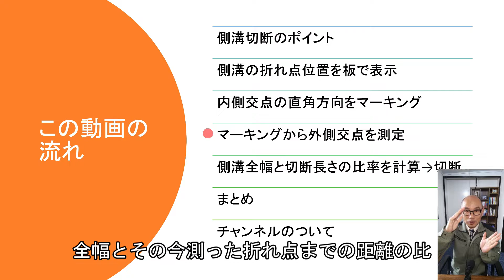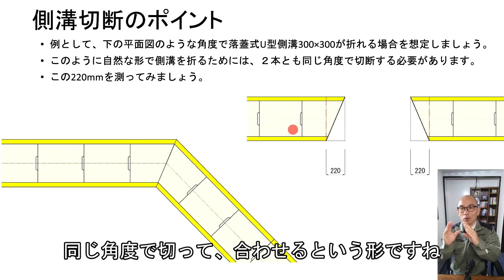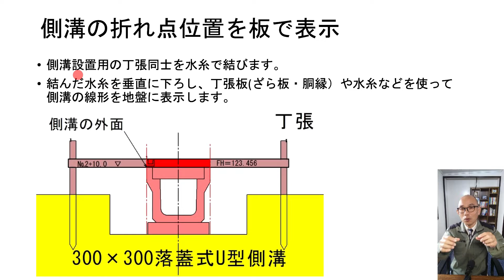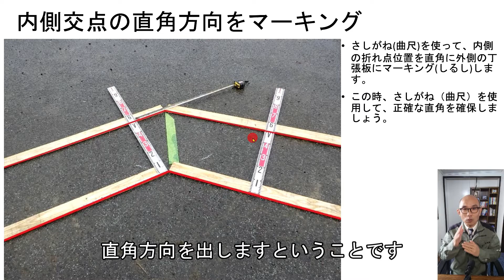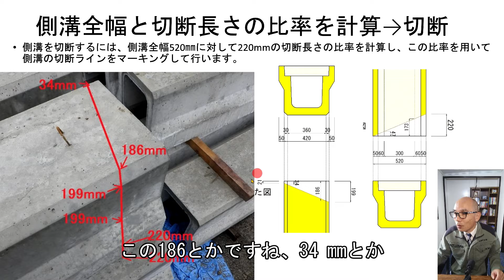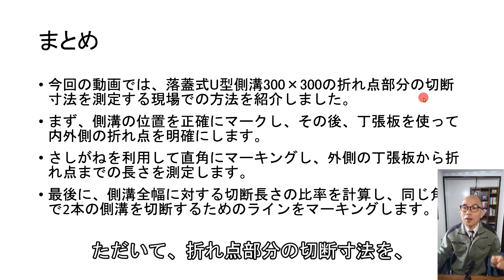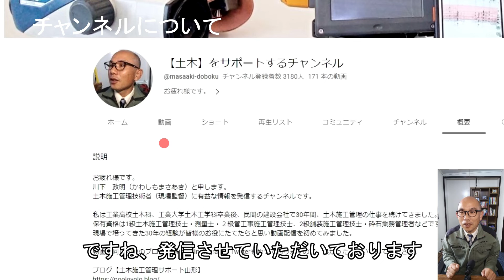側溝設置を簡単に:折れ点の切断寸法の拾い方｜落蓋式U型側溝300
丁張板と「さしがね（曲尺)」を使って切断寸法を測ります。
目次
00:00 はじめに
01:09 側溝切断のポイント
01:53 側溝の折れ点位置を丁張板で表示
02:47 内側折れ点の直角方向をマーキング
03:44 マーキングから外側折れ点位置を測定
04:17 側溝全幅と切断長さの比率を計算
05:18 まとめ
06:19 チャンネルについて

YouTube「側溝【斜め切断】 落蓋式U型側溝300×300の計算ガイド」

土木施工のブログ「建設ナビゲーター」はこちらから

ブログ「側溝設置を簡単に:折れ点の切断寸法の拾い方｜落蓋式U型側溝300」